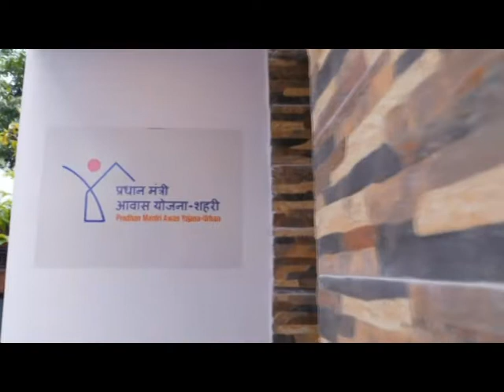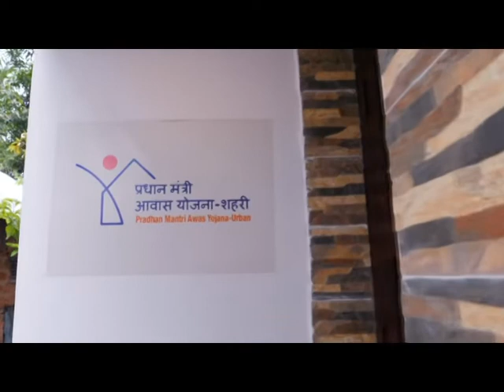An Onam Bumper for 1479 families!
Awaz Yojana fulfils the dreams of many families